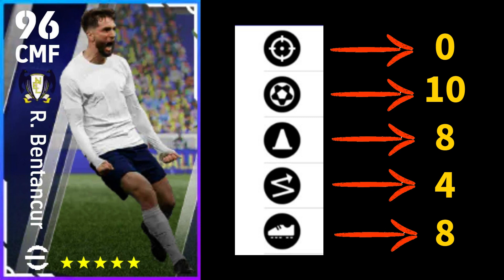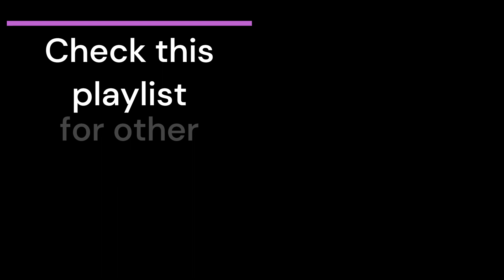TOTTENHAM Pack Max level training Tutorial | E football 23 mobile | VK Gaming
how to train Kane,
how to train lloris,
how to train son heung min,
how to train romero,
how to train  kluvenski,
how to train  bentacur,
how to train BONUCCI,
how to train MANCINI,
how to train CRISTANTE,
how to train POLITANO,

how to train player efootball 2022

how to train tottenhampack efootball23 mobile

how to train players in efootball 22 mobile

how to train tottenham pack efootball

how to train players in efootball 2022 properly

how to train players in efootball 2022 new update

efootball players training

efootball player training mobile